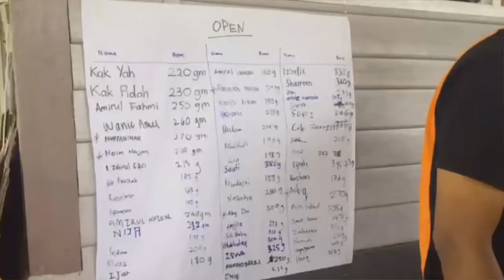Zayd Daniel at SUARA family day 2017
Edited by Amylia Alaudin